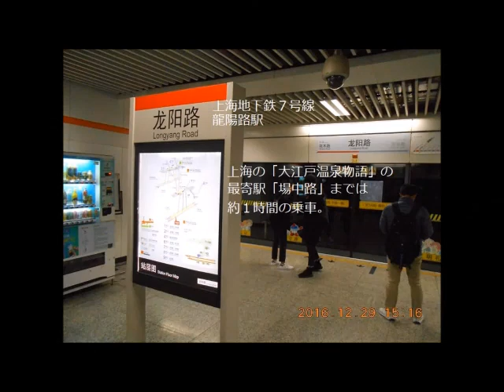§中国 上海§大江戸温泉物語のある場所へ訪れてみました。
２０１６フランス パリの旅２０１７

フランス パリへ向かう為、中国の上海で乗り継ぎました。その乗り継ぎ時間を利用して訪問しました。
上海の街の中心部と違い、中国の本来の街の姿をさらけ出しているように思いました。
上海の大江戸温泉物語は、そんな場所にあります。
工事現場の酷い騒音、公害で空は真っ白。マスクしないと咳が止まらない。道幅が広く、交通量が多いのに信号のない交差点。垂れ落ちる電線。(彼女は、それを見てビビってました。)日本では考えられないことばかりでした。

地下鉄では駅のホームで若者につけられて被害に遭うところでした。
保安官が巡回に来ていたので救われました。
面白半分で訪れてはいけないところだと思いました。
地下鉄内と地上の雰囲気のギャップが物凄かったです。